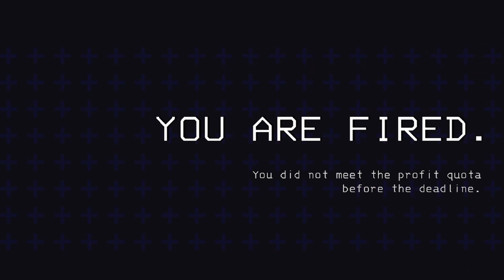Fighting Off Pookie Bears In Lethal Company [Lethal Company]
Trying out update 45 for Lethal Company with some homies! Where we piss our pants and get blinded by a homemade flash bang XD

Check out the people that went through hell with me:
Xenivern - @XenivernH19
IronCosmo - @IronCosmo
ZenoSwift - @TadLad